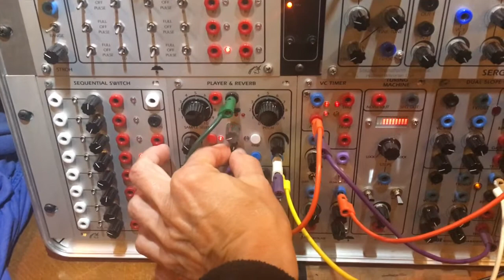11 11 20 KESAKO Player & Reverb - TRIG and START POINT modulation [01]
Triggering a drum loop with a very fast clock and modulating the START POINT with an LFO.